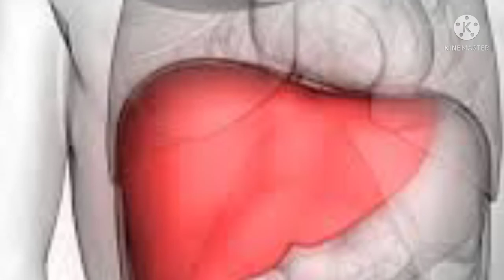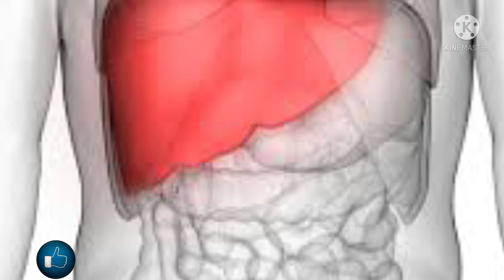मेथी के दाने को इस तरह खाकर आप फिर से जवान हो जायेंगे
आप#घुटनो के दर्द को दूर कैसे करे
ghutno ke dard ko dur kaise kare
jodo ke dard ko dur kaise kare
जोड़ो के दर्द को दूर कैसे करे
शुगर को दूर कैसे3 करे
sugar kam karne ke upay
ghutno ke dard dur karne ke upay
ब्लड प्रेशर को कम कैसे करें
blad fresher ko kam kaise kare
motapa kam kaise kare
ayurvedic ilaj
kaise kare

dur kare
jodo ke dard ko theek kaise kare
dard ko dur kaise kare
kam kaise kare
मोटापा काम kaise kare
heart attech ki samsya kaise dur kare
heart attech kya hai
मैथी ki tashir
मैथी के बारे मे
ges ki samsya ko dur kare
ges ki problem dur kaie3 kare
ges ka ayurvedic ilag
ges खतम करने के उपाय
arthrities ki problem dur karne ke ayurvedic upay
jakdan dur Kai's।kare
pairo ki dard ko dur kaise kare
dard ko dur kaise kare in in
ayurvedic 8laj
हड्डियों को kamjori kaise dur kare
vajan kam kaise kare
vajan kam karne।ke उपाय
vait लॉस कैसे करे
vait loss kaise kare
sugar control karne ke ayurvedic upay
madhumeh ki problemdurkaise kare
high blood pressure ko kam kaise kare
khun ko saaf kaise kare
apch ki samsya dur kaise kare
ges ki problem dur karne ke ayurvedic upay
acidity ko dur kaise kare

घुटनो का dard
colestrol।kam kaise।kare
wait kam karne ke ayurvedic upay
wait kam karne ke ayurvedic nushkhe
bhukh kaise badaye
bhukh badane ke ayurvedic nushkhe
high blood pressure ko theek kaise kare
ges ki problem dur karne ke ayurvedic medicine
ges ki problem dur karne ka ayurvedic ilag
ges ki problem kaise theek kare
ges ka ayurvedic ilaj kaise kare
ges ki samsya ko theek kaise kare
ges ki samsya ko band kaise kare
ges ki samsya ka ayurvedic ilag kya hai
colestrol ko dur kaise kare
colestrol ko theek kaise kare
colestrol ka ayurvedic ilaj kaise kare
colestrol ko theek kaise kare aur kaise kam kare
high blood pressure ko band kaise kare
wait kam karne ka ayurvedic ilag kya hai